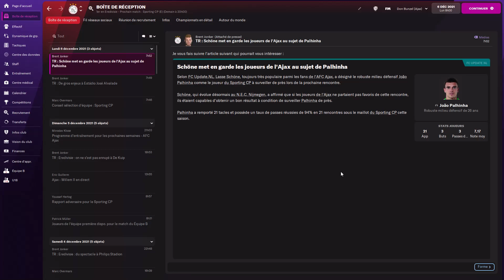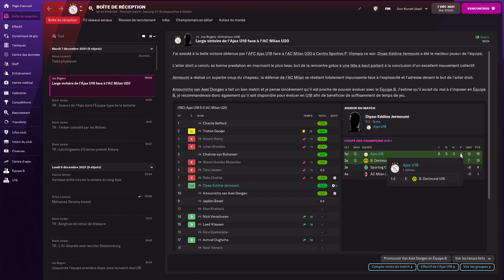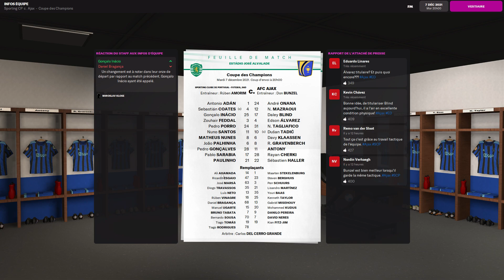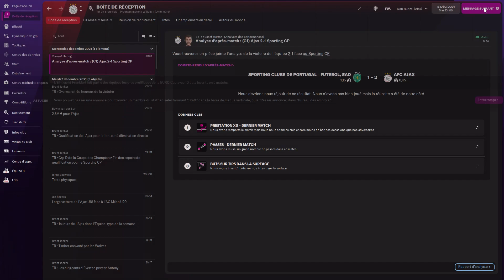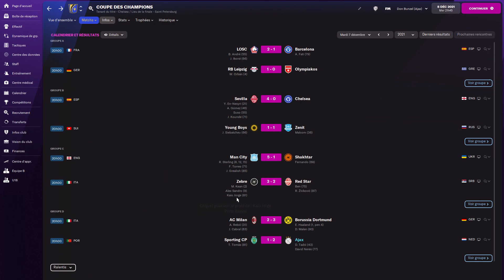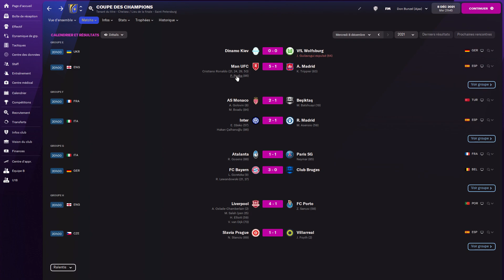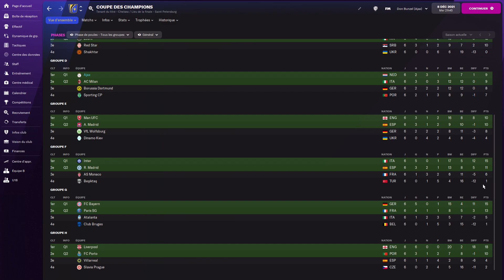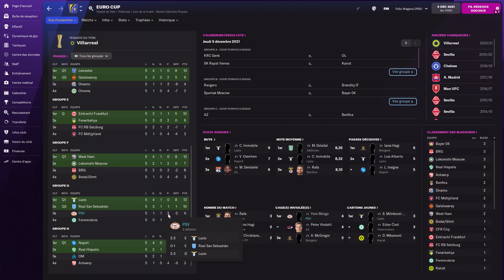F-M 2022 .. Carriere AJAX/PSV .. 6eme Match de Champions League ( On dois win ) #1